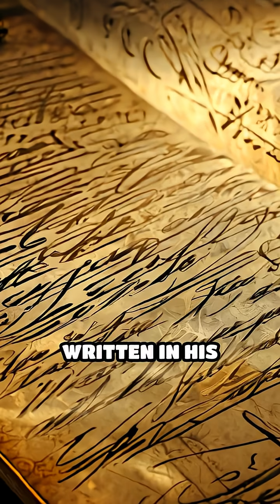Leonardo’s Codex Leicester Unlocked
Unlock the genius of Leonardo da Vinci through his mysterious Codex Leicester—where art meets science in mind-blowing ways!